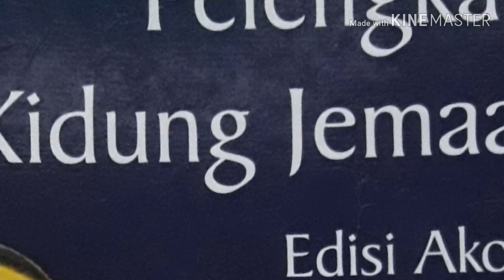PKJ 296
pkj Haleluya